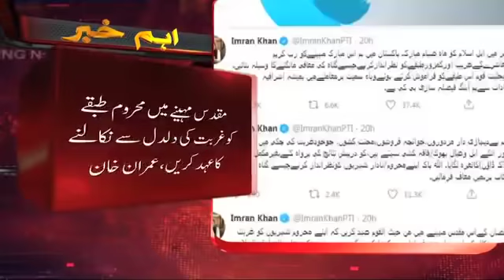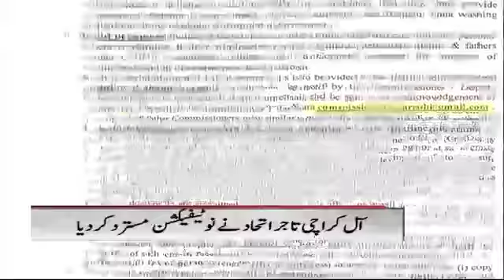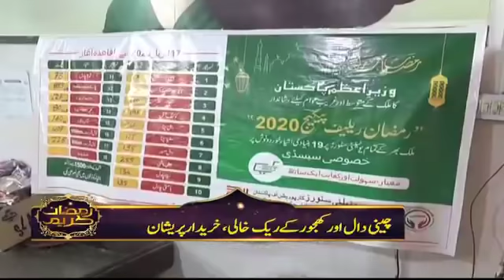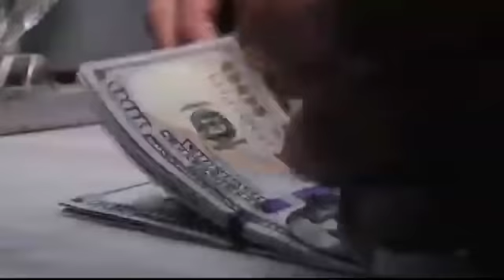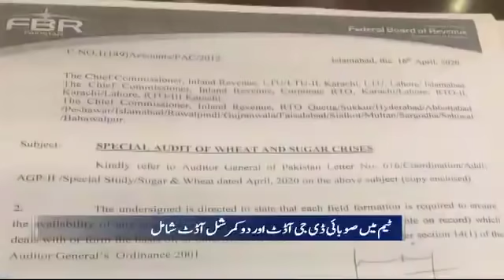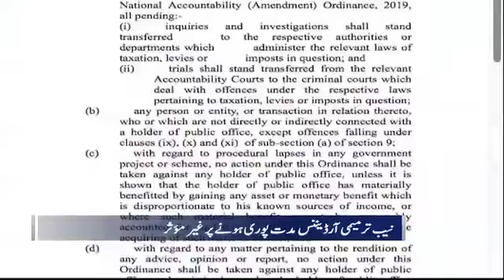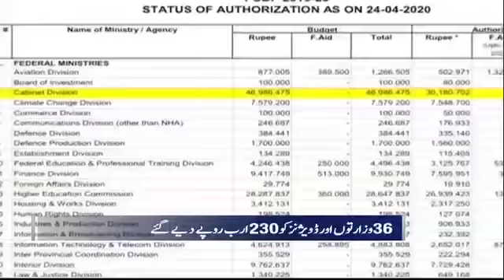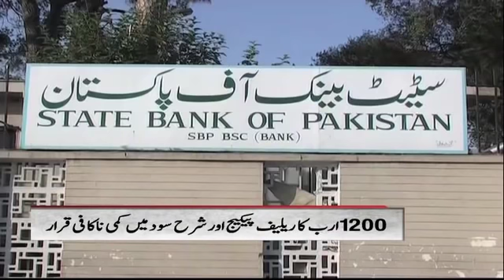Samaa Bulletin - 9PM